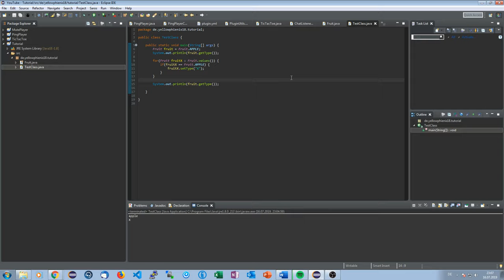QuickTutorial #004 | Enums | YellowPhoenix18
In dieser Tutorialreihe geht es um schnelle Erklärungen für bestimmte Variablen in gängigen Programmiersprachen, wie zum Beispiel Java.

Das Video heute dreht sich dabei um den Variablen-Typ Enum und dessen Besonderheiten

► Social-Stuff ◄

→ TeamSpeak: ts.yellowphoenix18.de